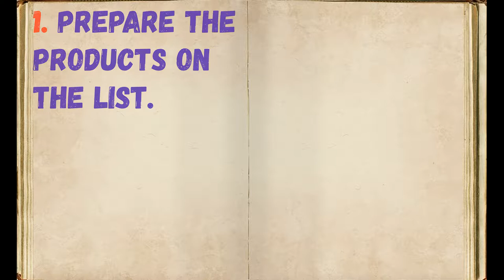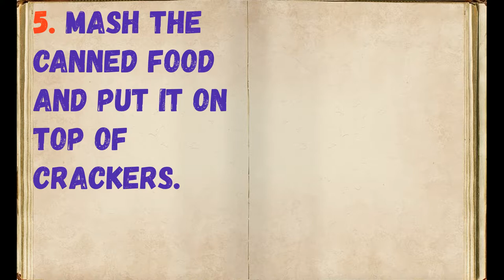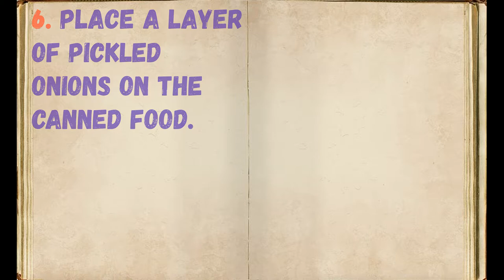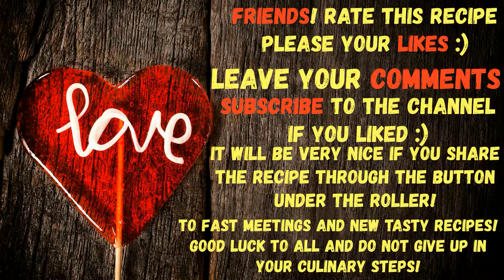Dandelion Salad With Canned Fish / Book of recipes / Bon Appetit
# Bon appetit # Recipe book # Salad